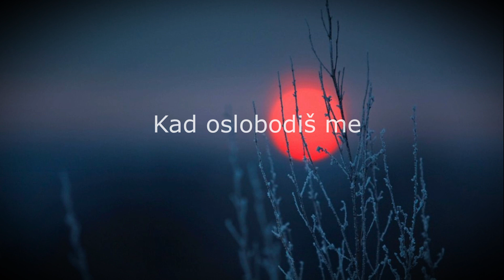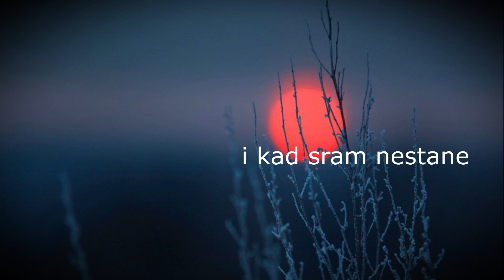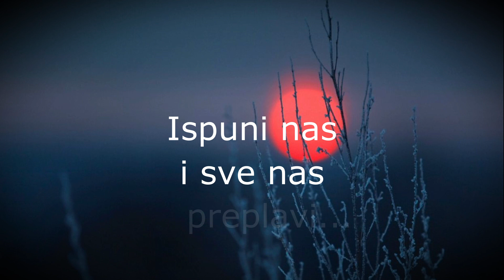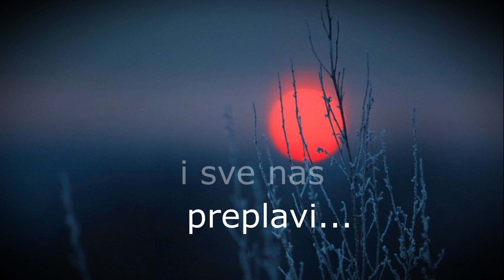Bez kompromisa- Duše sveti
Ništa vrijedno nije
Ništa slično nije
Bez usporedbe
Naša nada si
Tvoja prisutnost

Iskusio sam
Ljubav naslađu
Kad oslobodiš me
I kad strah nestane
Tvoja prisutnost

Duše sveti dobrodošao
Ispuni nas i sve nas preplavi
Tvoja slava naša čežnja je
Nek' preplavi nas prisutnost tvoja

Autor teksta i glazbe: Bryan i Katie Torwalt
Prijevod: Nino Buić
Bubnjevi: Abel Kovačević
Bas gitara: Mario Šehić
Akustična i električna gitara: Damir Lipošek- Kex
Klavijatura: Bonnie Dučić
Lead vokal: Bonnie Dučić
Pratiči vokal: Saša Vezmar
Aranžman: Damir Lipošek- Kex
Audio produkcija: Drago Smokrović
Video produkcija:  Filip Dučić